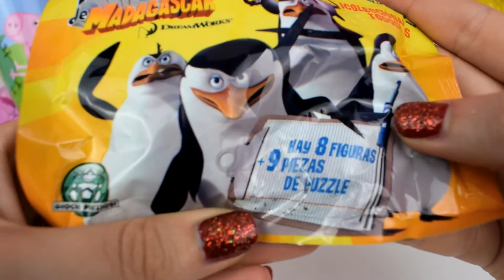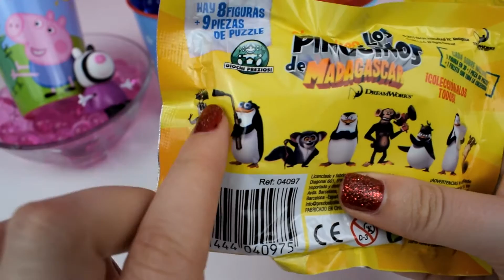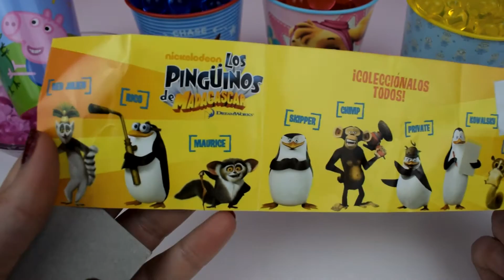VASOS SORPRESA de PEPPA PIG, PATRULLA CANINA Y LOS MINIONS en ESPAÑOL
HOLA AMIGOS :D En el día de hoy descubriremos cuatro VASOS SORPRESA de la PATRULLA CANINA, PEPPA PIG Y LOS MINIONS, con un monton de sorpresas divertidas :D y todo recubierto con ORBITS  y con sobres sorpresas escondidas jeje

Sorprendete descubriendo todas las sorpresas que nos trae la patrulla canina, peppa pig y los minions con todas estas bolitas de colores y sus sobres sorpresa